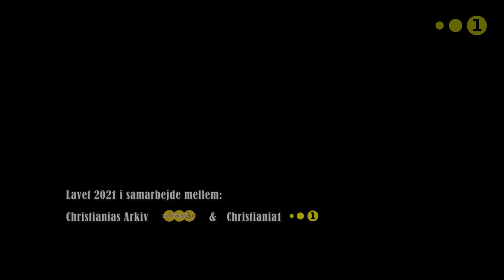Sanne & Hannes christianiahistorier (2021)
Sanne & Hanne har begge boet i Christiania af flere omgange siden midten af 70'erne.
I starten var Sanne endnu ikke voksen og medlem af 'Børnemagt', Hanne var ung mor, og de to fortæller her deres christianiahistorier.
Programmet varer 50 min og er endnu ikke færdigredigeret (der mangler bl.a. dækbilleder) så der kommer en ny version senere.

Der er mulighed for tilvalg af danske undertekster.

Optaget: 2019, 11. september.